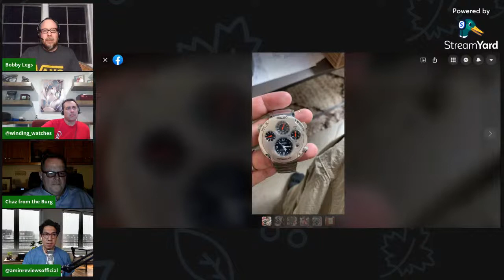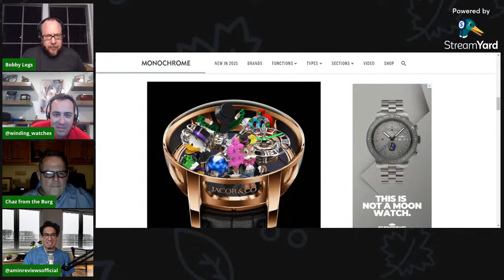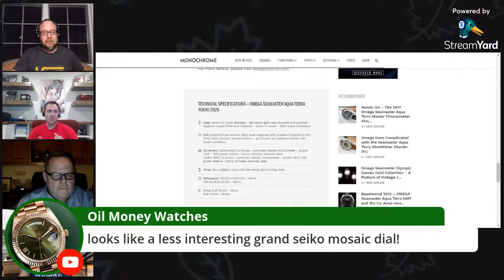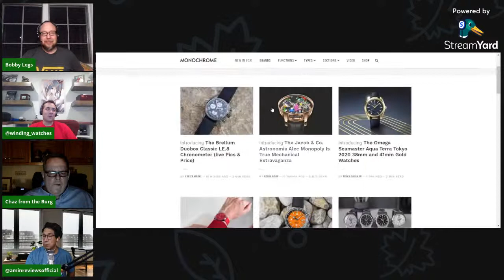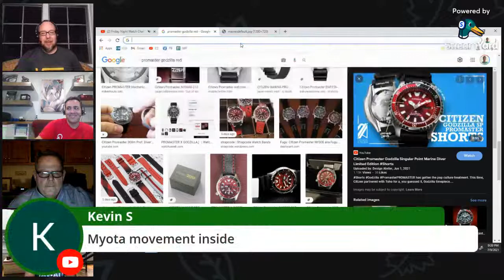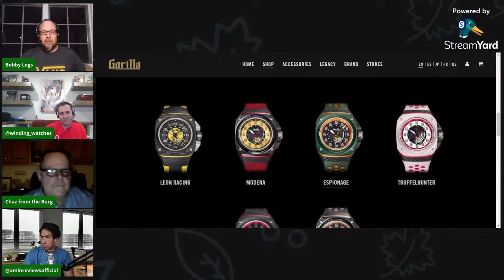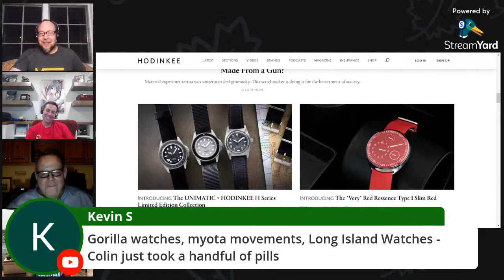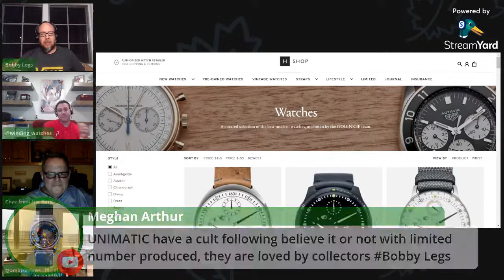Friday Night Watch Chat